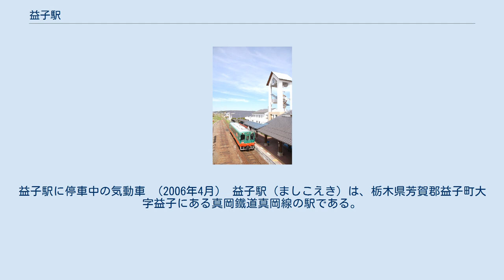益子駅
益子駅に停車中の気動車 （2006年4月） 益子駅（ましこえき）は、栃木県芳賀郡益子町大字益子にある真岡鐵道真岡線の駅である。
「SLもおか」停車駅。
関東の駅百選に選出されている。
 単式ホーム1面1線を有する地上駅で有人駅。
 ただし、早朝および夜間の他に日中の一部時間帯は駅員無配置になる。
 （窓口の営業時間は平日の6:50 - 10:25、14:20 - 18:20。土日祭日は8:30 - 17:00。) また待合室には、益子町観光協会と食事処があり、待合室の2階は多目的室となっており一般に貸出している。 かつては2線あったが撤去された。駅舎と反対側に繋がる跨線橋がある。 近年の一日平均乗車人員の推移は下記のとおり。 周辺は益子町の中心街であると同時に、益子焼の窯元が集まるエリアまで至近であり、市街地を歩いて約15分程度である。駅に申し出れば、レンタサイクルを有料で借りることができる。 駅前にある益子駅前バス停留所に関東自動車が乗り入れており、宇都宮市方面への路線バスが運行されている。 また、東京（秋葉原）方面への高速バスと笠間稲荷神社入口行き急行バスを茨城交通が運行している。